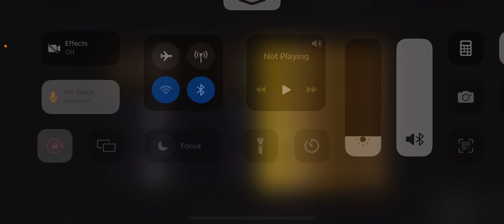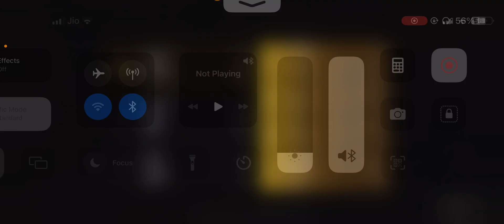(Match 2) Erangel | Gamers League Tournament Paid Scrims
DM - 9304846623 For Join Tournament and Whatsap Group